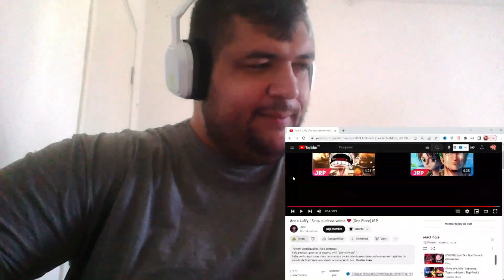Ace e Luffy | Se eu pudesse voltar..💔 (One Piece) JRP | React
▶ Integrantes:@alleton

Ace e Luffy | Se eu pudesse voltar..💔 (One Piece) JRP